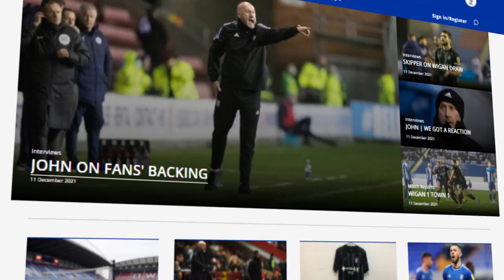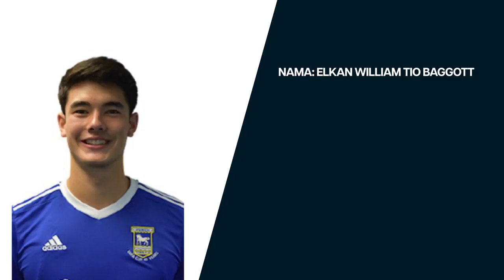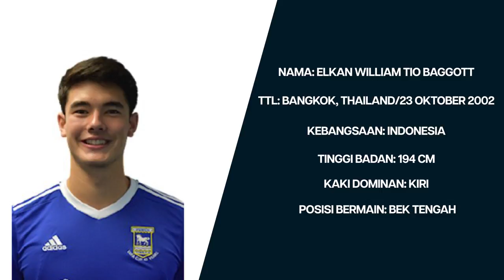Elkan Bagott Siapa Sebeneranya , Benarkah Dia Orang Indonesia, Berikut Profilnya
Elkan Bagot Merupakan Pemain Timnas Indonesia yang merupakan pemain keturunan, Ibunya berasal dari Indonesia, dan ayahnya berasal Dari inggris.